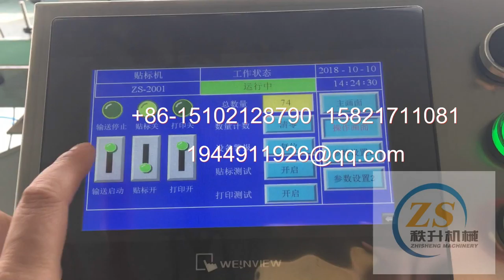manufacturer of packaging machinery labeling machine video packing machine price